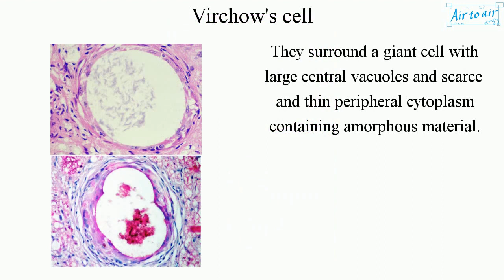Virchow's cell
(Lepra cell)

A macrophage in leprosy (Hansen's disease).
Foamy macrophages (Virchow's cells), few lymphocytes, and plasma cells are present in the biopsy from a patient of lepromatous leprosy.

They surround a giant cell with large central vacuoles and scarce and thin peripheral cytoplasm containing amorphous material.